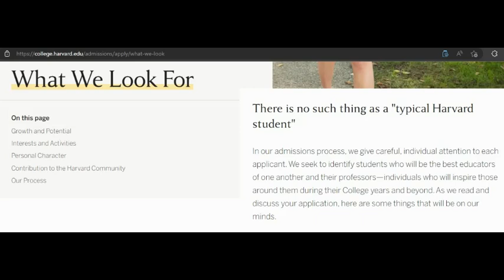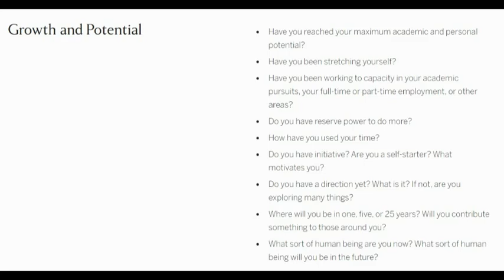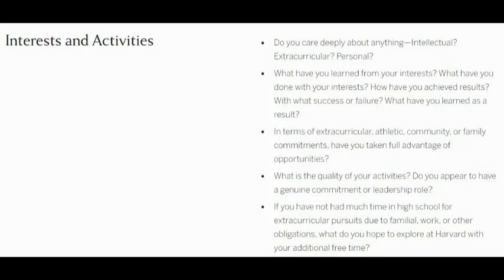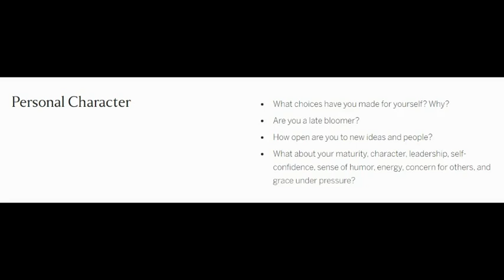Harvard Admissions - What We Look For (Read Aloud)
Reading aloud the Harvard admissions "What we look for" sections.